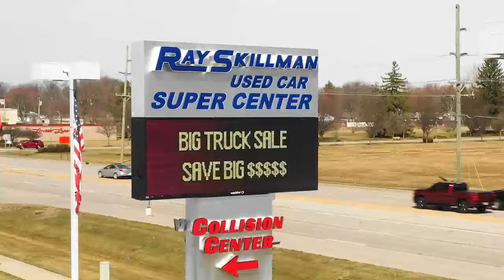Ray Skillman Used Car Supercenter